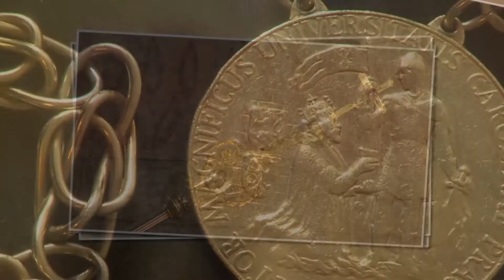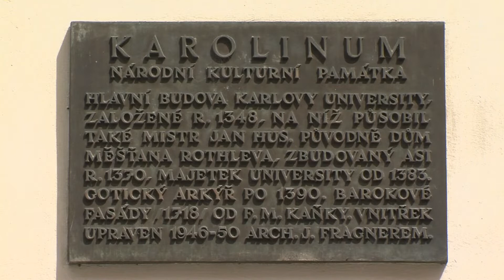Promoce LFHK Karolinum 19.7.2022